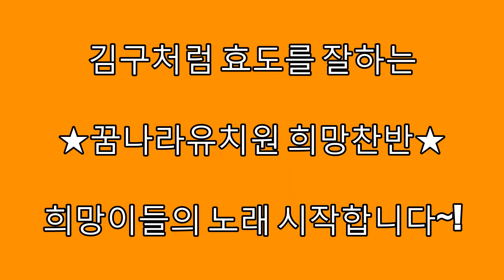[호호친구들] 호호독서 율동 콘테스트 1위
2020년 호호율동 콘테스트~ 호호독서 1위 수상자
★삼송꿈나라유치원★의 희망찬반 친구들입니다!

유아한자의 첫걸음, 호호에듀의 호호한자는
만 3세부터 5세까지 유아한자 누리과정 프로그램입니다.
아이들은 한자의 의미를 이미지로 기억하고
한자동요, 한자동화, 워크북 활동으로 총 124개 한자의 뜻과 의미를 배우며
생각을 넓히고 어휘력을 기릅니다.